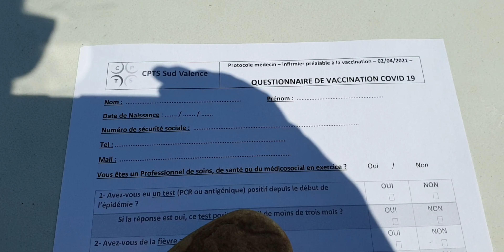ESTERILIZEI AS FRUTAS+FOMOS TOMAR 2°DOSE DA VACINA😳+DESABAFO🤔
Oii Gente, tudo bem com vocês? hoje fomos tamar a segunda dose da vacina, e dasabafei um pouco com vocês..